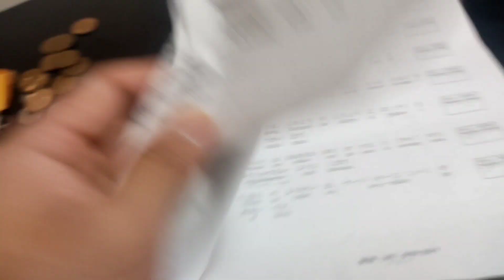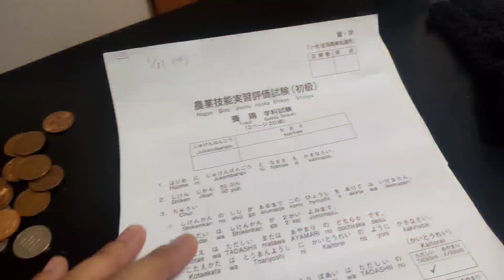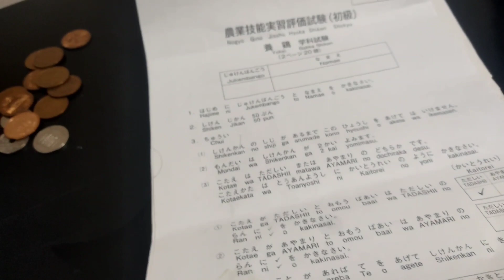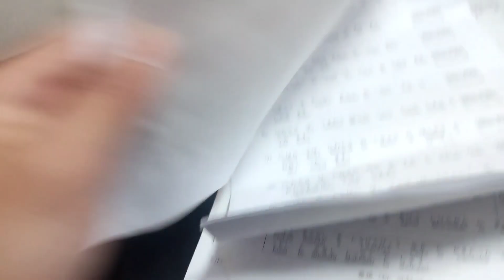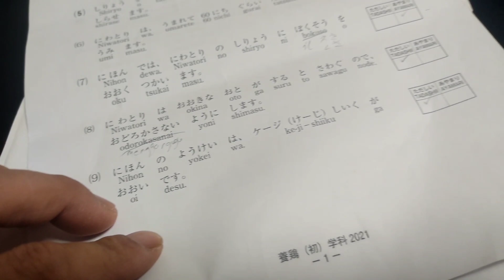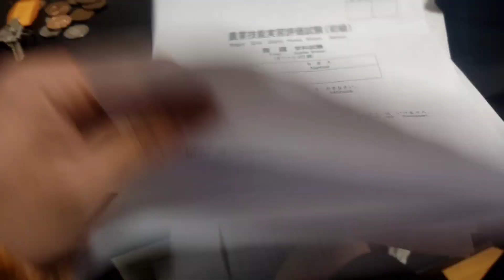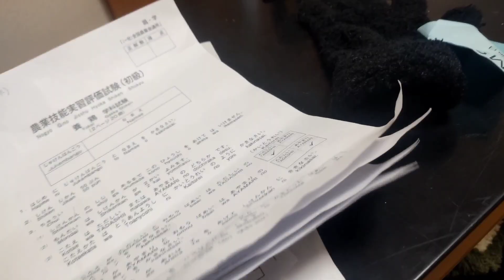Training Visa को Exam त यस्तो पो हुँदो रैछ। Village Life Style In Japan